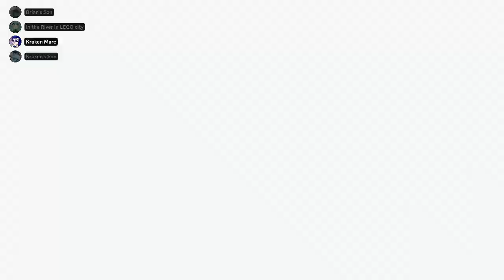[Triggerfish Zones Supremacy] December 2022 Nintendo Turf Open | Round 12 Vs. Ascension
Taken from Triggerfish Zones Supremacy's NA Open December 2022 run. Round 12 Vs. Ascension